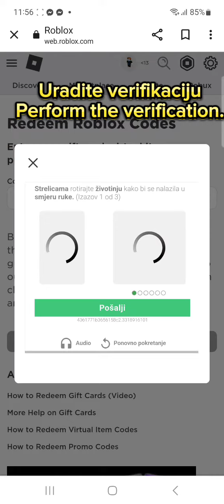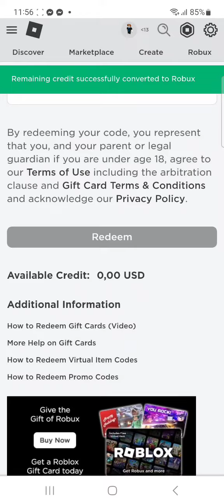How to redeem a code for Roblox/Roblox 🔥🔥🔥 Kako ukucati Roblox/Robux 🔥🔥🔥roblox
Kako ukucati code za roblox/robux  ? 🔥🔥🔥

How to redeem a code for Roblox/Robux ? 🔥🔥🔥
Kometarisi
Zaprati
Lajkaj
Podrzi
trazi